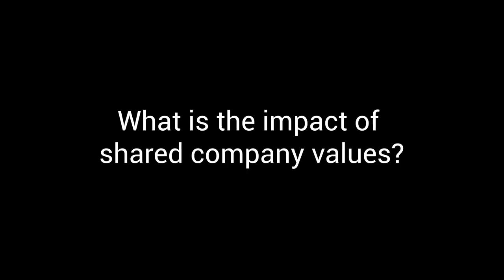The Power of Being Open with Employees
Stop having boardroom discussions behind closed doors and leaving your employees in the dust. When the timing is appropriate, bring your team to the table and maintain open lines of communication. A community that is knowledge and is on the same page, is a community that is the most successful.

Find ways to constantly engage your employees with Motivosity! Everyone wants to be happy at work! Help show your appreciation and that every thanks matters!

About Us:
Motivosity is an Employee Recognition Software company dedicated to helping any and all companies!